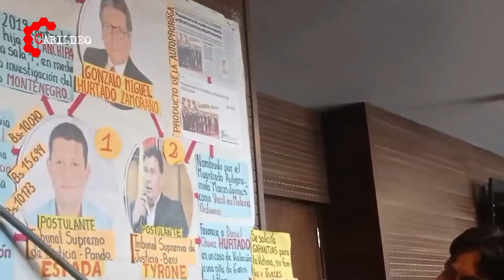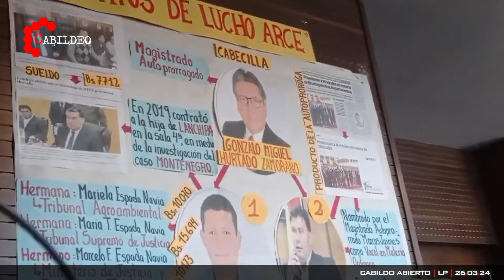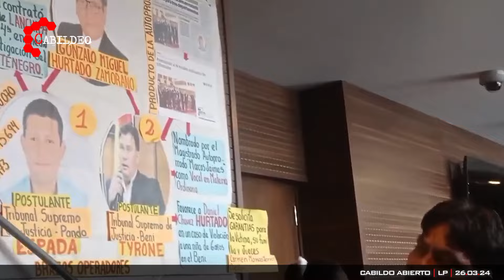LIMA: EL DIOS DE LA INJUSTICIA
LIMA CONSIDERA “GRAVE” LA FALTA DE POSTULANTES MUJERES PARA EL TCP Y EXPLICA LAS ALTERNATIVASEn el marco de las elecciones judiciales, el ministro de Justicia, Iván Lima, manifestó que un preocupación "grave" es la falta de postulantes mujeres para el Tribunal Constitucional Plurinacional (TCP), sin embargo, aseguró que el proceso no corre riesgo y que existen soluciones al respecto.
Esta preocupación surge por la falta de candidatas habilitadas en cuatro departamentos, lo cual impediría cumplir la equidad de género.

Vía: Cabildeo Abierto / DTV / Asamblea Legislativa Departamental de Santa Cruz